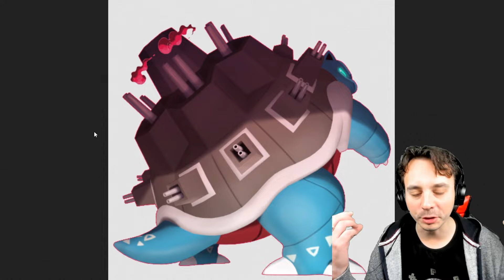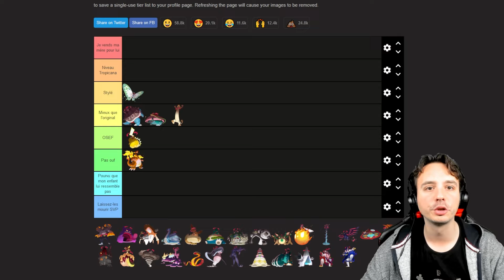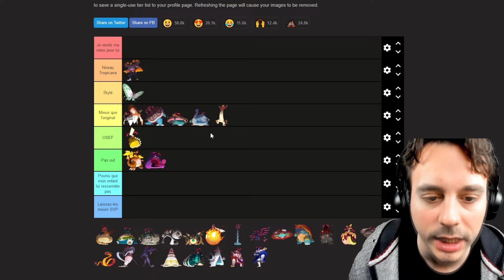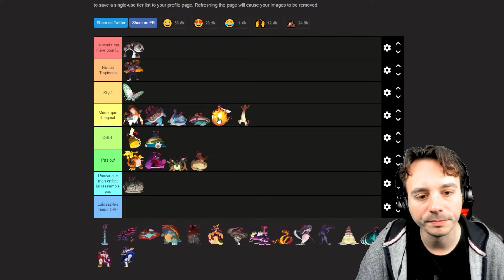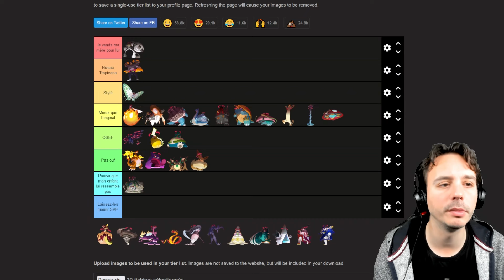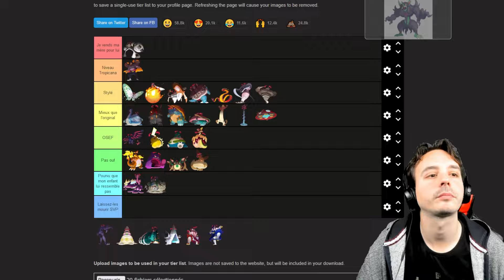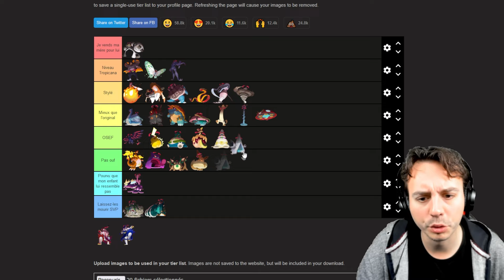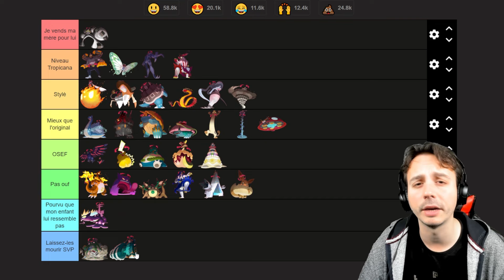MES GIGAMAX PRÉFÉRÉS !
Ectoplasma Gigamax débarque dans le jeu, voyons donc MES Gigamax préférés !